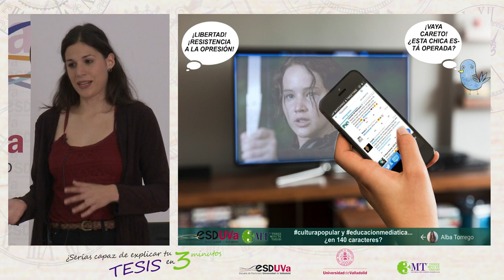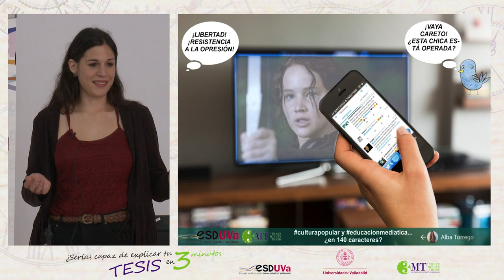CULTURAPOPULAR Y#EDUCACIONMEDIÁTICA, ¿EN 140 CARACTERES?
Alba Torrego González.
Programa de Doctorado: Investigación Transdisciplinar en Educación.

Semifinales del Concurso "¿Serías capaz de explicar tu tesis en 3 minutos?